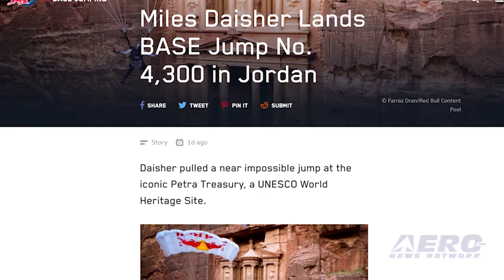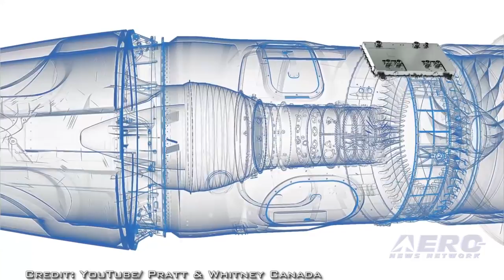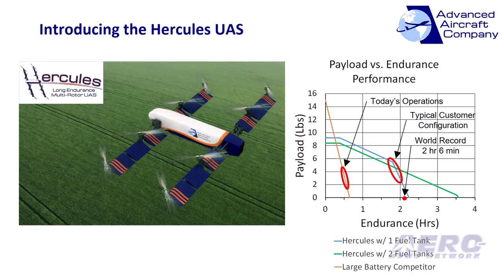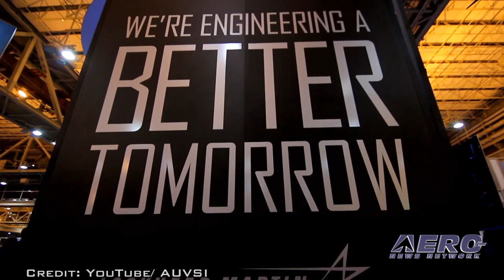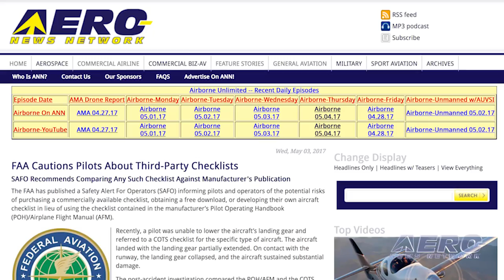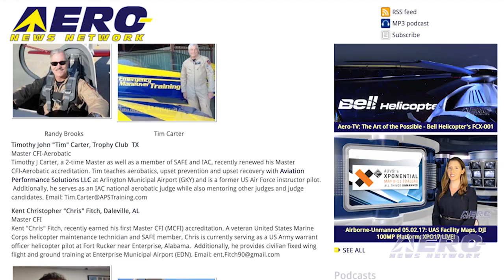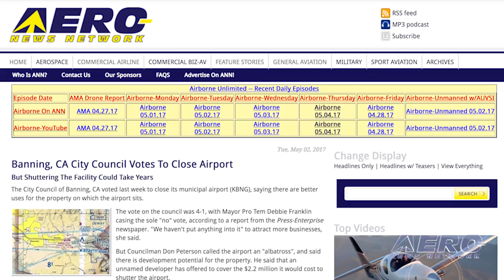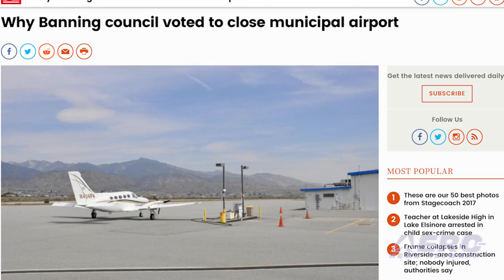Airborne 05.05.17: Iconic Base Jump, P&W 100K!, More NIMBY Airport Cities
Also: 2017 XPONENTIAL Innovation Preview, Barnstorming, 3rd-Party Checklists, Hartzell Trailblazer, EAS, ALPA, Master Instructors. Red Bull Air Force Team member Miles Daisher chose Petra, one of the Wonders of the World, as a stunning location to celebrate his 4,300th BASE jump.

The American BASE jumper, who has completed an impressive 7200 skydives, travelled to Jordan intent on becoming the first to BASE jump Petra with amazing scenery at the UNESCO World Heritage site.

Setting up his early morning gear, Miles waited for the right conditions to let go with the help of his teammate Andy Farrington. With no tourists in sight and the light yet to reach the top, Andy leaned over the edge on a rope and held Miles’ parachute to secure a static line for him to jump.

At 0700 local time, Miles then said “See ya” to Andy and jumped, opening the chute very quickly. Pratt & Whitney Canada (P&WC) celebrated the production of its 100,000th engine this month. The company has 60,000 in-service engines operated by 12,300 customers in more than 200 countries and territories worldwide.

Its engine families span across general aviation, regional turboprops, business aviation, civil helicopters and auxiliary power units (APUs), and total an impressive 730 million flight hours logged. A little bit of unmanned editorial history is being made today as the first XPONENTIAL Innovation Preview hits cyberspace.

ANN and AUVSI are pleased to debut the NextGen Airborne Innovation Preview for AUVSI’s XPONENTIAL 2017 -- this time, adorned with the moniker, the “XPONENTIAL Innovation Preview” (XIP2017!).

Our inaugural program with AUVSI is nearly an hour long, and is being webcast to the Unmanned community via Vimeo, YouTube, ANN, and AUVSI -- as well as many other online outlets. All this -- and MORE in today's episode of Airborne!!!

Airborne 05.05.17 is chock full of info in this Daily News Episode, Friday, May 5th, 2017... Presented by Aero-TV veteran videographer and Airborne Hosts Brianne Cross, Christopher Odom, and Laura Hutson, and is supported by ANN CEO/Editor-In-Chief Jim Campbell, Chief Videographer Nathan Cremisino, and Aero-Journalist Tom Patton, this episode covers:

Miles Daisher Celebrates BASE Jump 4,300 In Iconic Location
Pratt & Whitney Canada Produces 100,000th Engine
Banning, CA City Council Votes To Close Airport
2017 XPONENTIAL Innovation Preview Debuts!
Barnstorming: Join us at AUVSI’s XPO 17
FAA Cautions Pilots About Third-Party Checklists
Hartzell Trailblazer Composite Prop Receives STC For Cessna Cardinals
Essential Air Services Fully Funded In Stopgap Budget Bill
ALPA: Canada Must Enact Adequate Pilot Fatigue Rules Now
Five Receive Master Instructor Designation In April